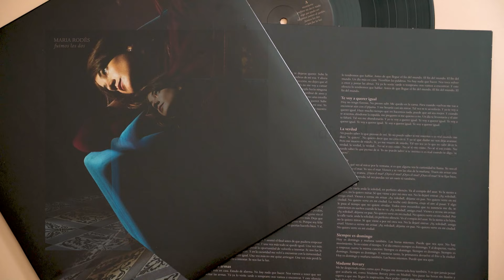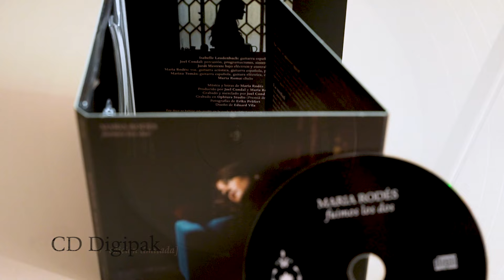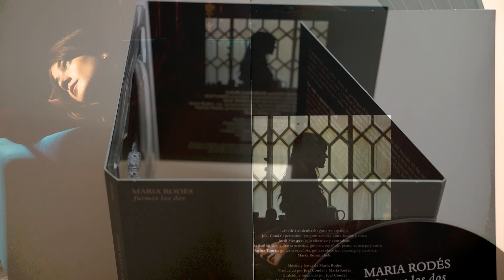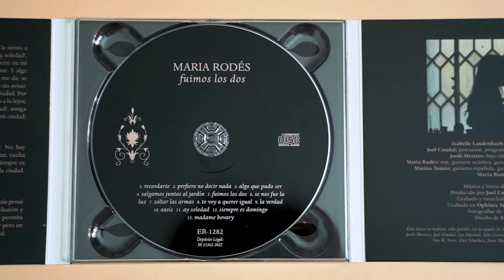MARIA RODÉS - Fuimos Los Dos [Audio]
MARIA RODÉS: +INFO [Es] [En] | Instagram | YouTube: @MariaRodesOficial | Twitter | Facebook | Spotify | Apple Music / iTunes | Bandcamp

Song taken from ER-1282 MARIA RODÉS "Fuimos Los Dos" LP [Black Colour Vinyl] [Limited Edition] / CD Digipak / Digital Album | On sale clicking ➔

LYRICS:
Créeme, es mejor así
Créeme, no quieras saber
Nada de mí
Yo sé que estarás bien
Huye y déjame huir
A mí también
Porque soy feliz
Con otro querer

Y no me pidas perdón
Si ya lo sé
Que tú querías hacerlo bien
Y sí, fuimos los dos
No lo digas más
Ninguno vio el sol caer

Vale, déjalo ya
Suelta, ya no volveré
A ser tu mujer
Vamos, no llores más
Deja que entre la luz
En tu mirar
Nadie ocupará
Nunca el mismo lugar
Que rompiste tú
Porque soy feliz
Con otro querer